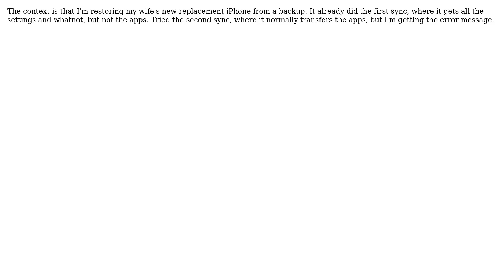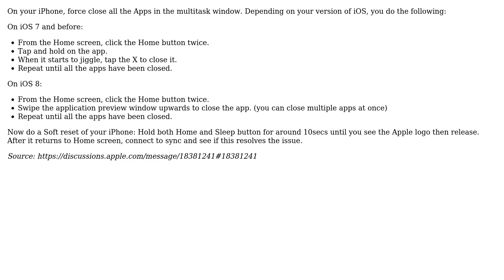What do I do when I get a "sync session failed to start" message when syncing iPhone to itunes?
Apple: What do I do when I get a "sync session failed to start" message when syncing iPhone to itunes?

With thanks & praise to God, and with thanks to the many people who have made this project possible! | Content (except music & images) licensed under CC BY-SA | Music | Images & others | With thanks to user Jaydles user enedil user CousinCocaine and the Stack Exchange Network Trademarks are property of their respective owners. You are responsible for your own actions.